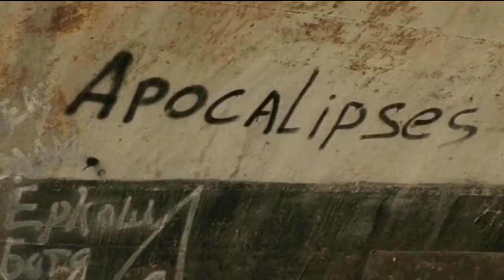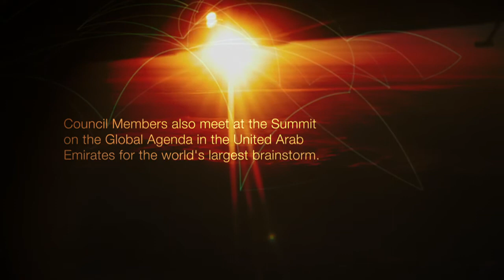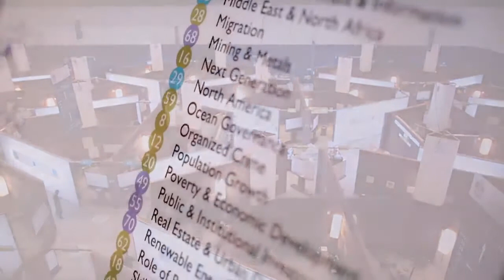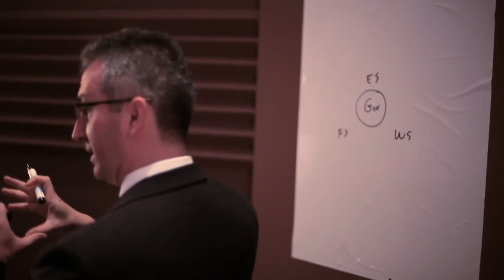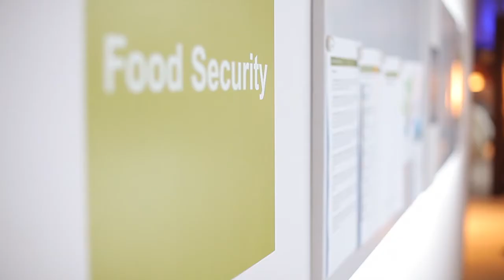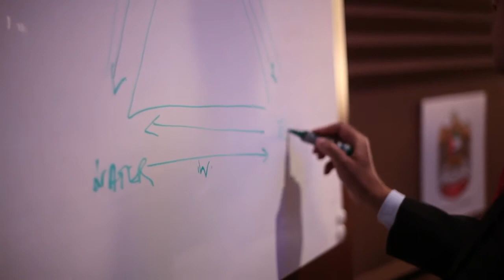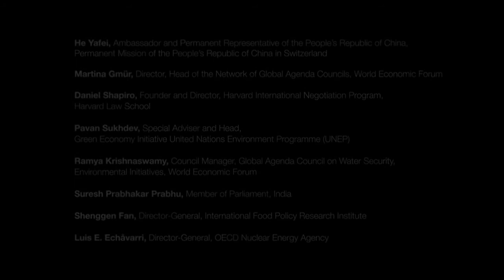Global Agenda Councils: Water Security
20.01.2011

The Global Agenda Council on Water Security, comprised of leading experts from business, government, academia and civil society, provides thought leadership to the Forum's activities and events on the topic of water security. The current focus of the Water Security Council is the water-energy-food nexus, which poses significant strategic growth concerns to the global community.

This Council's work demonstrates the strength of the Network of Global Agenda Councils as an incubator for ideas, providing a space for individuals from all backgrounds to create solutions and help solve one of the world's most pressing issues: water security.

This film is the first in a series that will address global issues and the impact of the Network of Global Agenda Councils.